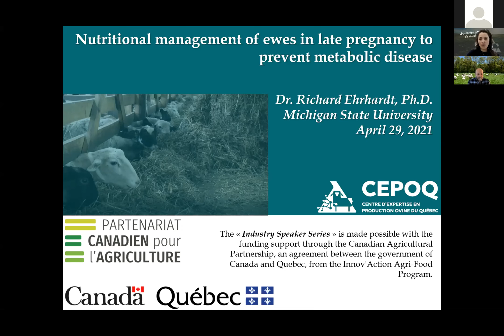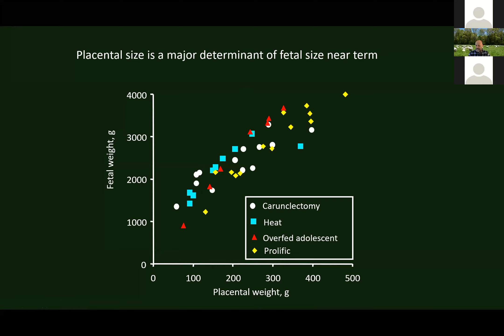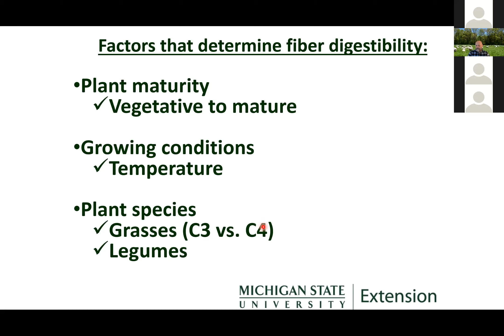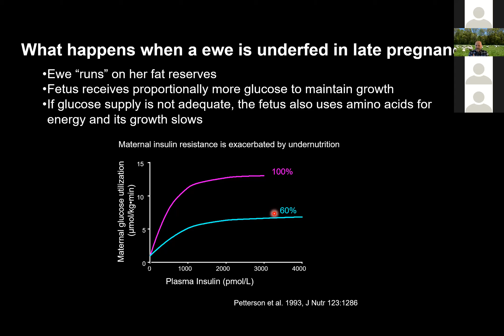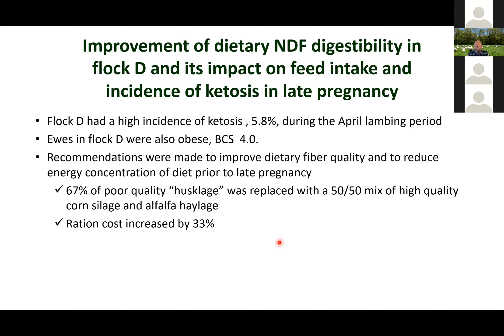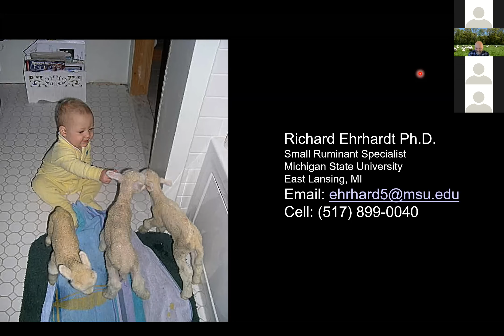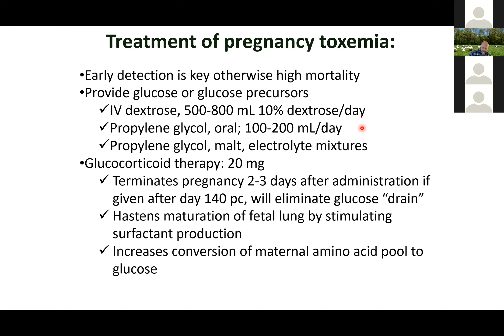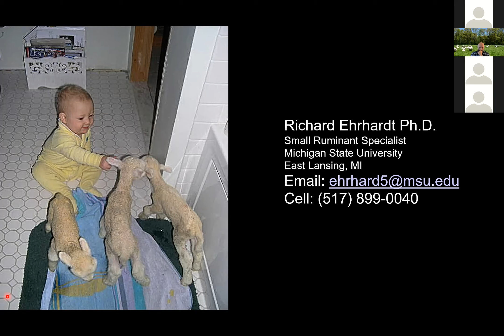Webinaire L'alimentation des brebis en gestation et la prévention des maladies en fin de gestation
L'alimentation des brebis en gestation et la prévention des maladies en fin de gestation.